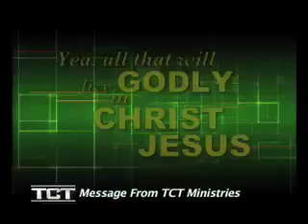2 Timothy 3 12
This is a TCT Network production.  for more great Christian programs.